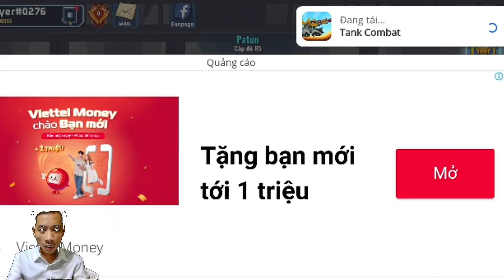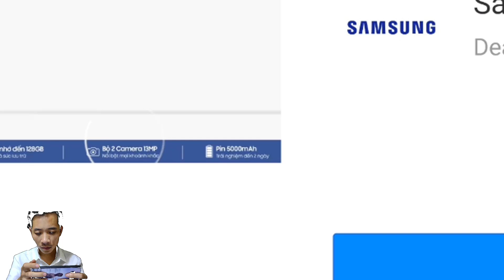Tank Combat War Battle New Beginning 🚀⚡Supercharged Tips and Tricks ⚡🚀 NEW TANKOZILLA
Welcome to GamePlay Exploration , my name is Louis Pham.
GamePlay Exploration  is art Channel that's focus on
Gaming videos.
Here you can find all game Videos, Funny Videos,
Troll Team Videos and introduce new game video.